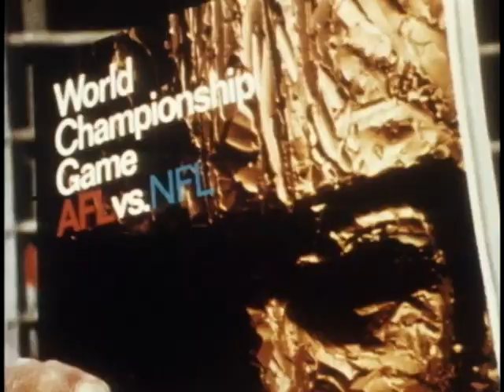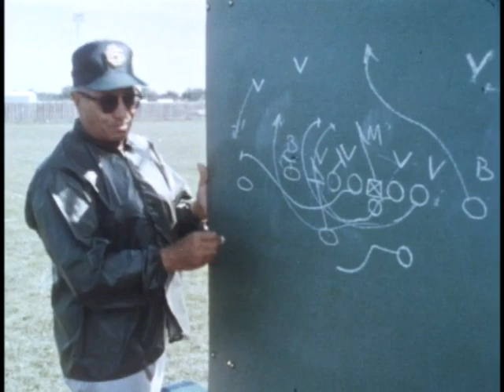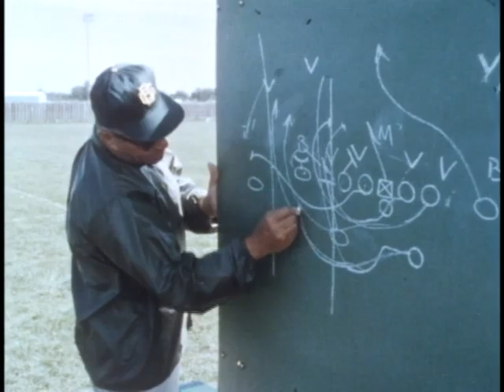They Call it Pro Football. NFL Films narrated by John Facenda